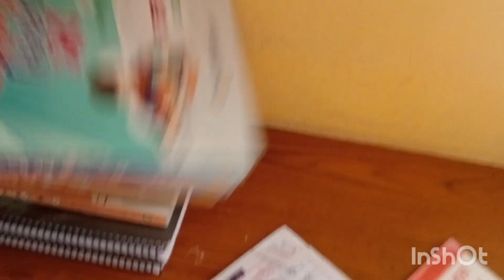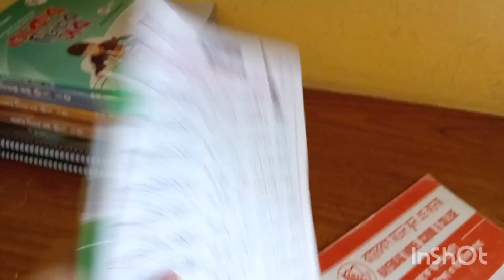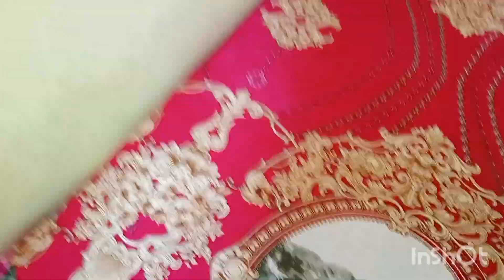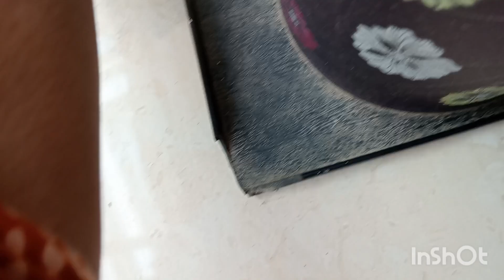Daily vlog 128 ( কবে যাব সিরাজগঞ্জ এই চিন্তায় মন অস্থির )